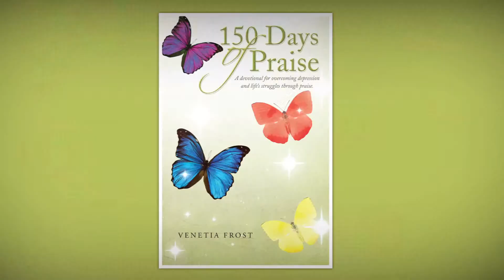150 Days 7min HD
Interview of Venetia Frost with Jelly Valimont at Griffin First Assembly of God Griffin GA. Book now available for purchase. Cost 19.95+shipping